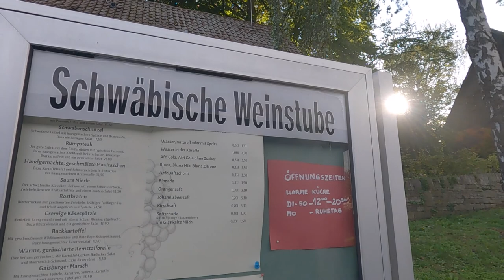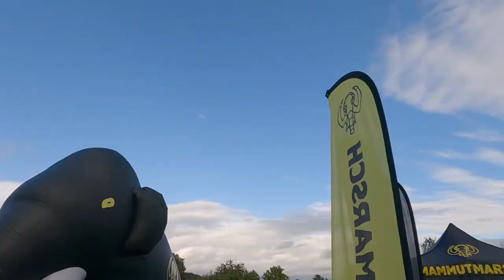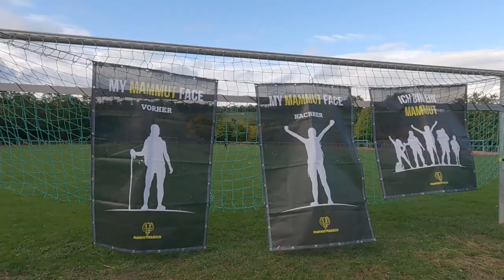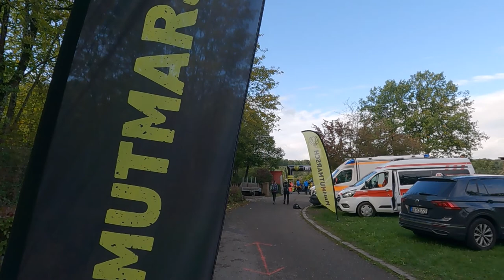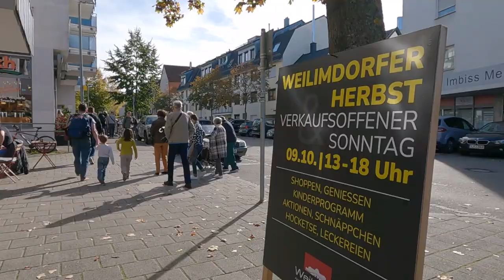【Stuttgartドイツ】🇩🇪Enjoying Autumn in Stuttgart Germany / Taste the autumn Zwiebelkuchen /Germany Vlog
See the beautiful autumn scenery of Stuttgart Germany!
We hope you enjoy it all the way through :)

ℹ️Informationℹ️

0:00 Opening

0:26 Aussichtspunkt Sankt-Helens-Steg

0:47 Bar & Grill Bellevue

1:52 Höhenpark Killesberg

3:22 Weinstube Killesberg

4:52 Mammutmarsch Stuttgart – 30/60 KM

8:42 Weilemer Herbst

🎬Recommended Videos🎬